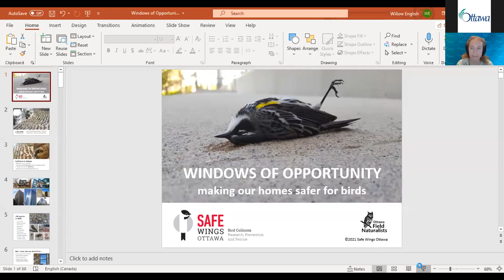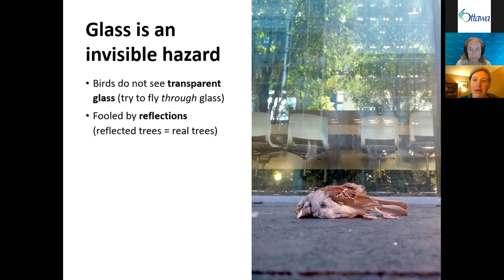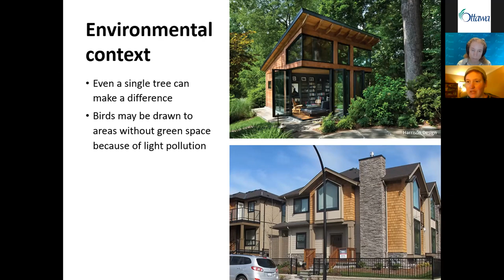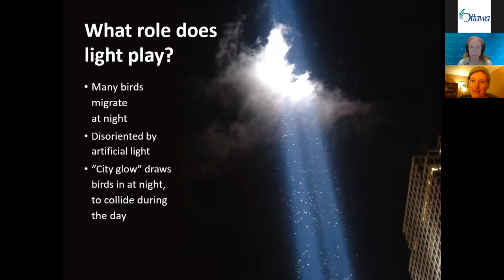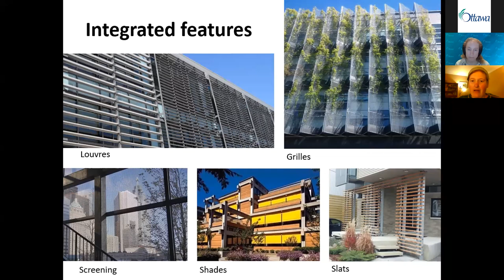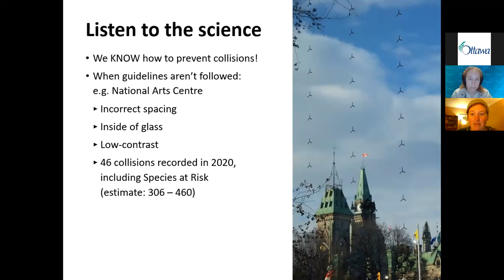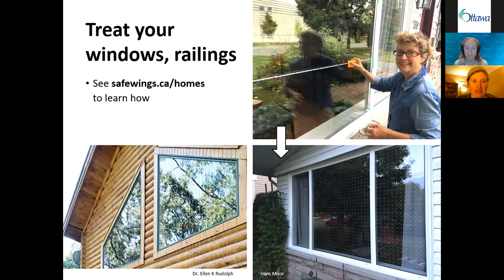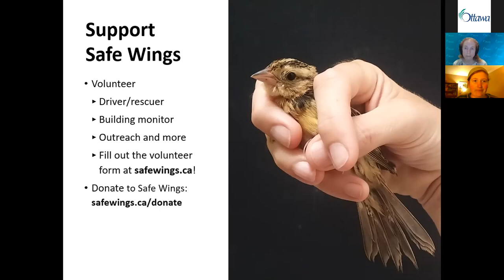Wildlife Speaker Series Windows of Opportunity: Making Our Homes Safer for Birds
Speaker: Willow English, Safe Wings Ottawa

Windows allow natural daylight into our homes and workplaces, and may provide breathtaking views of the world outside. Unfortunately, most birds do not recognize windows and other transparent or reflective surfaces as a solid barrier. Many thousands of birds are injured and killed every year in Ottawa from collisions with buildings and other structures. Light pollution at night is also detrimental to migrating birds and other wildlife. We can all help to reduce these risks. The City of Ottawa recently developed Bird-Safe Design Guidelines (link is external) PDF opens in a new tab or window for use when planning and reviewing new buildings. This Wildlife Speaker Series event will help residents recognize and reduce the risks to birds around their homes. We hope you can join us!